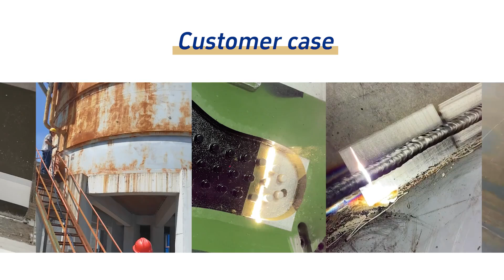SFX LASER Cleaning Machine for Metal and Paint,Rust off-road cleaning machine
Powerful Outdoor Cleaning Performance,The Off-road Pulse Cleaning Machine is engineered for challenging outdoor and complex terrains, offering efficient removal of rust, oil, paint, and coatings. Its robust design ensures stability and easy maneuverability, making it ideal for industries like aerospace, automotive, and mold making.